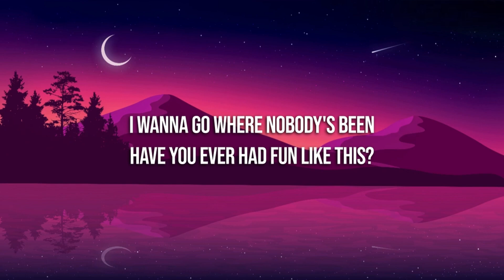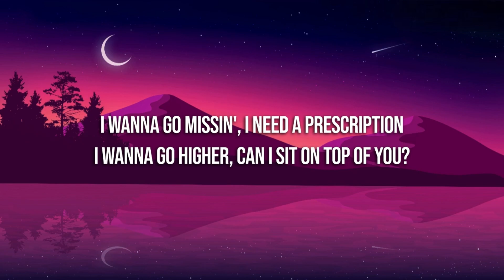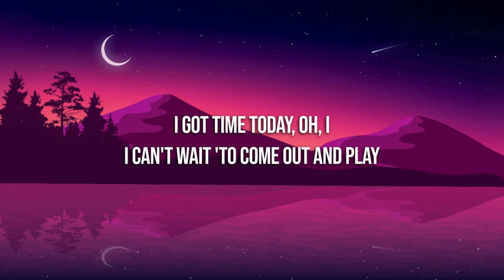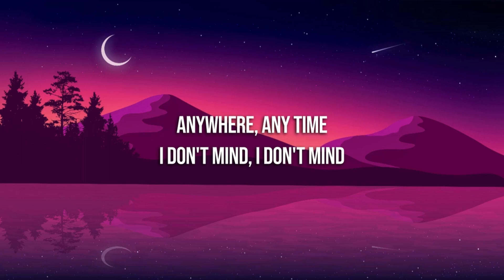Beyoncé - CUFF IT (Lyrics)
🎵 If you want a specific song leave it in the comments.

🎤 Lyrics: Beyoncé - CUFF IT

I feel like falling in love
I’m in the mood to fuck something up
I need some drink in my cup, hey

I wanna go missing, I need a prescription
I wanna go where nobody’s been
Have you ever had fun like this?

Black lights
Spaceships fly

I bet you you’ll see far

'Cause I feel like falling in love

You sexy, my love
Don’t miss this roll call, is you here or what?
Show up show up
Po’ up, Po’ up

Black lights
Spaceships fly